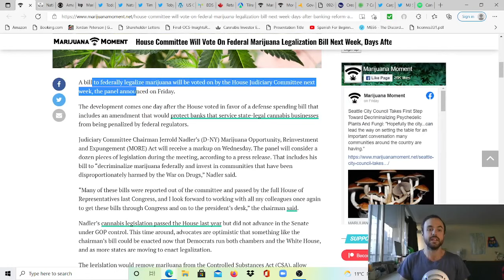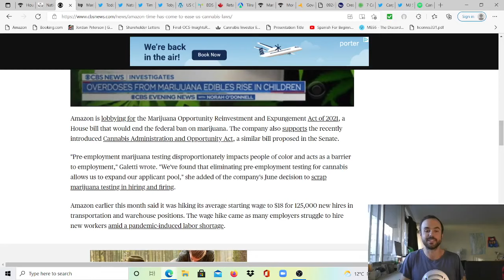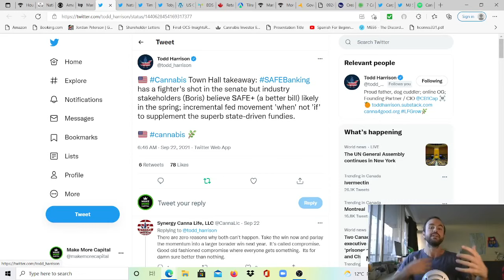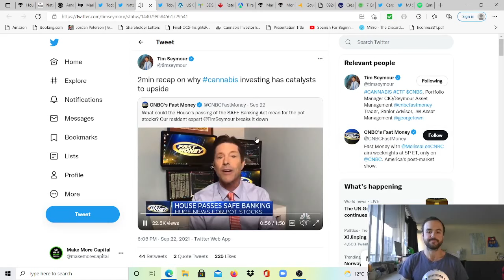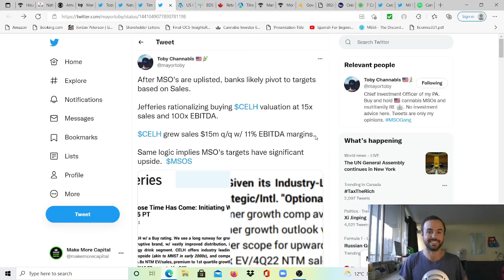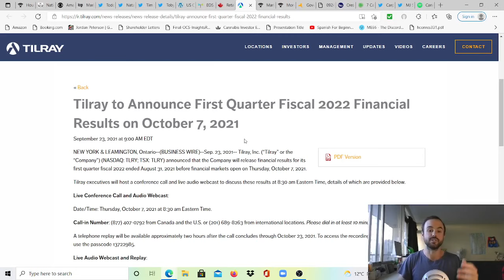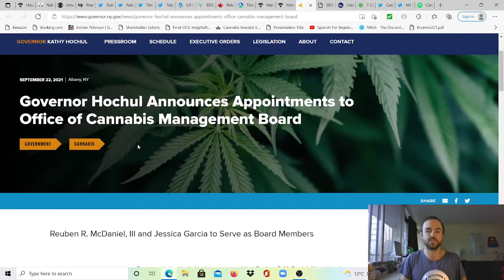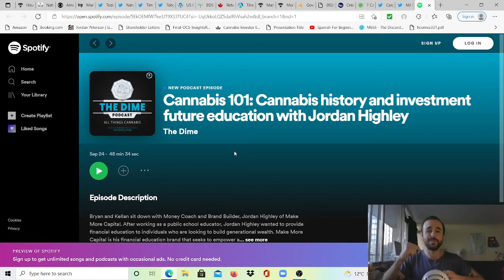This Week in Cannabis News - Sept 20 to Sept 26 2021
Timecodes:
00:00 - Intro
00:40 - House Committee to Vote on MORE Act After NDAA Passes with SAFE
2:40 - Senate Scheduled to Take Up NDAA the Week of October 18th
4:12 - Amazon Says Time to Legalize, Timely as They Lobby for the MORE Act
5:18 - MJ Creating Jobs Which AREN'T Counted in Bureau of Labor & Statistics YET
7:11 - Where We Stand: IF SAFE Gets Yanked, Creates Possibility of SAFE + in the Spring
9:15 - The Only Dems That Oppose SAFE... Not Happy But No Plans Yet
10:40 - Clip From FAST Money, Catalysts Still to Come via Tim Seymour
12:50 - Anticipating SP Growth From Current Valuations Based on Similar Comparison
14:52 - BDSA Reports Global Cannabis Sales Surge 41% YoY in 2021
16:59 - Canada Sees Record Sales of $339M in July 2021
17:42 - TLRY Announce Q1 Earnings On October 7th
18:12 - Snippet of Perlmutter Interview - Thank you for Making This Bipartisan Ed
19:38 - More Banks Taking the Short Term Risk to Work With MJ Businesses
20:32 - Governor Hochul Appoints More to the Office of Cannabis Management
21:17 - FL Updates - Added 3,263 Patients, Strong Sales
21:52 - Cresco to Acquire 3 PA Dispensaries for $90M
23:00 - Investor Place Highlights MSOs for the Fall, Includes CURA, CL, GTII & Others
23:45 - Please Contact State Reps Supporting SAFE / Removing Cannabis from CSA
24:44 - Featured on the Dime Podcast to Learn About This Plants Interesting History

Video Course on ETF Investing